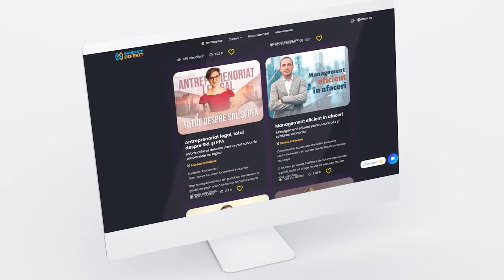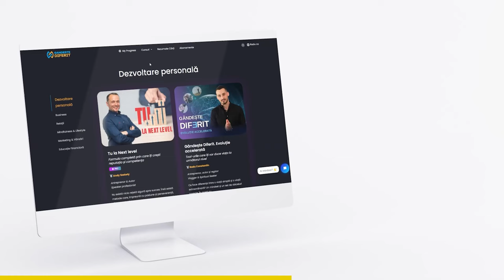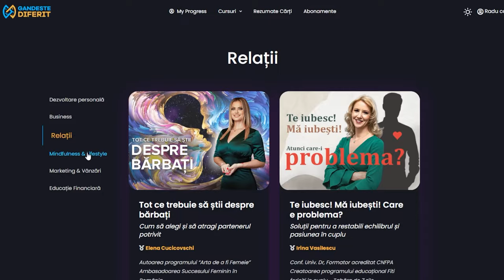PIATA CRYPTO - DISPARE SAU CRESTE? - Mihnea Podcast GandesteDiferit​​​ 39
Ai acces la ZECI de cursuri de la 35 lei/luna!

In episodul de astazi din podcastul GandesteDiferit il am invitat pe Mihnea omul cu cea mai mare comunitate de telegram din Romania de la care vreau sa aflu care sunt cele mai bune practici in crypto si care e strategia lui pe termen lung in privinta miscarilor pietei.

00:00 Intro
01:50 Ce se intampla cu piata crypto?
07:55 Ce inseamna Bull Run si Bear Market
09:41 De ce sa investesc cate putin?
12:06 Crypto nu e acelasi lucru cu pariatul?
16:36 In ce directie se indreapta piata crypto?
24:28 Multe monede nu au utilitate
26:03 De unde imi iau informatiile?
41:23 Am investit in peste 80 de monede
44:41 Ce parere ai despre Cypro Influencers
52:42 F.O.M.O.
54:31 Trebuie sa vina Bear Market in industria NFT
01:02:39 Investiti acum in crypto